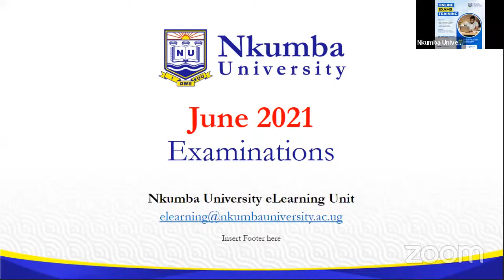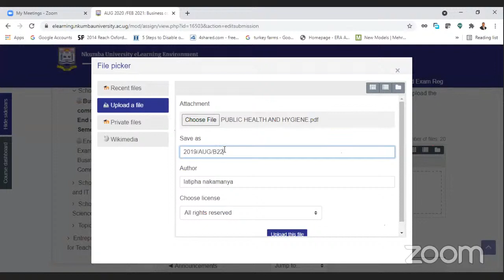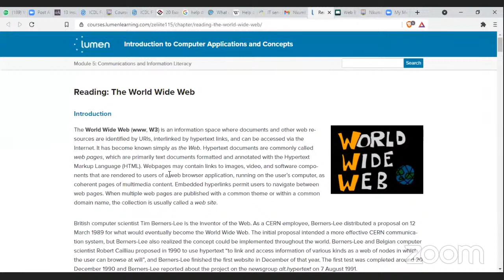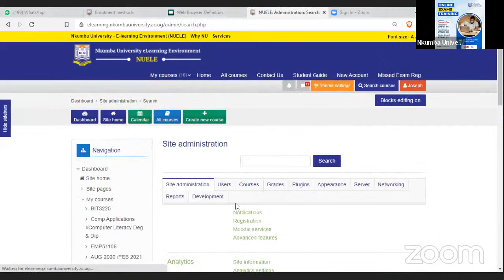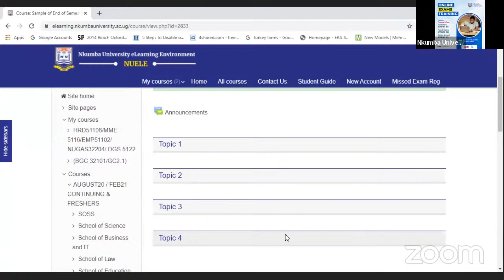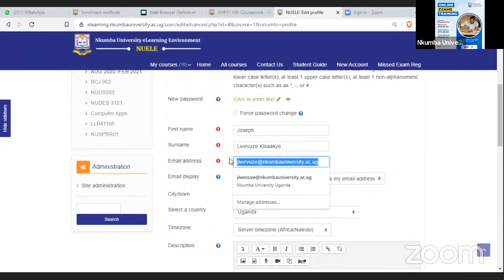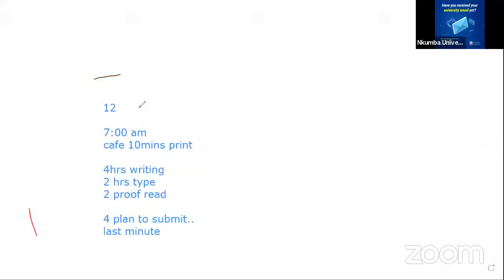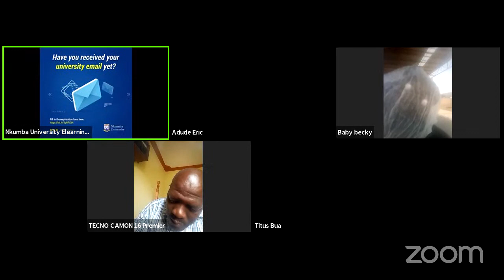NU Students Online Exams Training